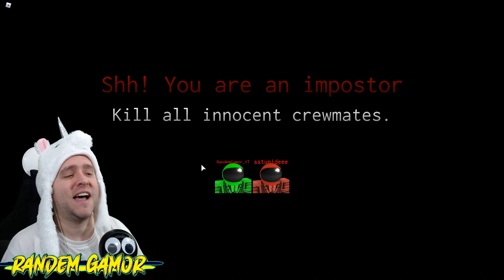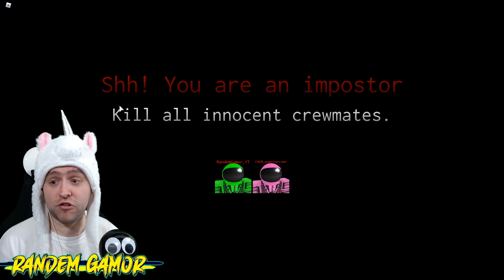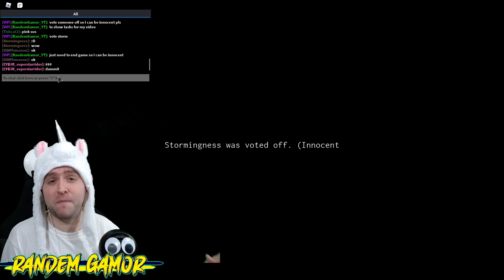NEW SECRET CODES IMPOSTER Halloween Update | Containment Map | Tasks, Pets & Candy - Roblox Impostor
NEW SECRET CODES IMPOSTER Halloween Update | Containment Map | Tasks, Pets & Candy - Roblox Impostor :O New Kill button hotkey ! See Through Vents ! How to Get Candy Fast :O New Normal and Halloween Candy Pets & More ! Enjoy \o/

Donators & Channel Members get Free Rewards & R-Coins !
R-Coins are a New fun virtual live chat currency on this channel :) They will be redeemable for cool loyalty rewards when I Live Stream !

👨 Follow me on Roblox to join me (Click the 3 dots)

My Official Roblox Merch (Shirts & Pants)

Be sure to checkout my previous Roblox Impostor How to Get Credits Fast & Free Robux Roblox Gift Card Giveaway Video

RANDEM-GAMOR-YT ⇦ My Epic Games / Fortnite Support a Creator Code

Drop a Like on this Video ! Watch my Videos & Comment for your chances to win !

I hat a lot of hats on Roblox Impostor aka Imposter / Among Us Roblox Clone :) The hats are; Animal Hoodie ! Cap ! Beanie ! Puppy Ears ! Kitty Ears ! Bunny Ears ! Mouse Ears ! Antlers ! Horns ! Cracked Egg ! Pot ! Shaggy ! Squid ! Propeller Hat ! Traffic Cone ! Halo ! Viking Helmet ! Dapper ! Hockey Mask ! Chipper Chap ! Hat Stack ! Cowl ! Comedy ! Crown ! Ninja ! Nice Guy ! Top Hat ! Backwards Cap ! Du-Rag ! Void Star ! Spacephones ! Doombucket ! Valkyrie ! Knife'd ! Domino Crown & Outline !

Am I the best PRO player on Impostor / Impostor aka Among Us Roblox !? LOL
Am I the biggest NOOB on Roblox Impostor !?
Am I the richest player on Roblox Impostor !?
Am I the funniest Roblox YouTuber !?
Am I the best Roblox YouTuber !?
Am I a real Roblox Gamer !?

I am a legit player ! Roblox Imposter Cheat / Cheats / Dupe ! Dupes ! Duping ! Duplication ! Hacks ! Scripts ! Glitch / Glitches and Exploits are for LOSERS ! :)

More videos to come with Roblox Codes ! Epic PRO Gameplay & much more ! \o/

I'm Randem and I'm a random crazy Unicorn

I'm the KING of Random funny comedy videos ! :D CrAzY Upbeat Comedy & Funny Gameplay as usual ! :D I TALK to my LIVE Chat & reply to all comments ! I am a Random Gamer and I'll get big like UnspeakableGaming ! Jelly ! Slogoman ! Crainer ! DanTDM ! PrestonPlayz ! Stampylonghead ! JeromeASF ! Bajan ! Mumbo Jumbo ! Sundy ! Captain Sparkles ! PewDiePie ! Jacksepticeye ! Markiplier ! KreekCraft ! TeraBrite ! Russo / RussoPlays ! Gaming with Kev ! etc.. So come watch and have a good old laugh ! You'll never feel left out here !

Artwork - Randem Gamor
(I do artwork / graphics / thumbnail / overlay commissions too)